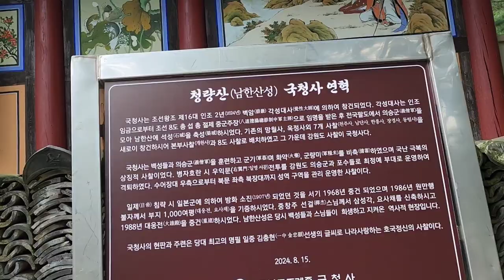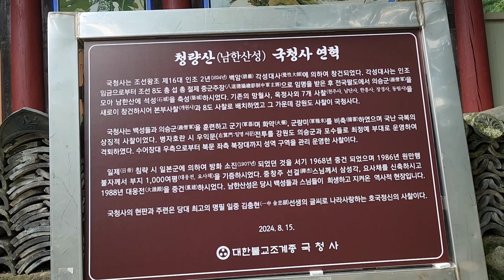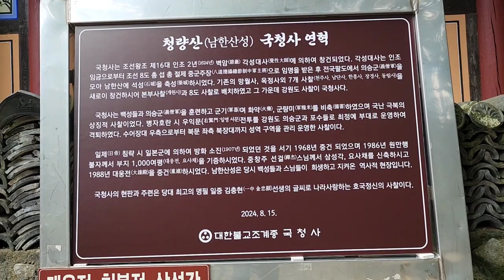[Korea temple - 국청사]인조의 명으로 벽암 각성스님이 창건한 사찰로 외란때 의병의 무기창고로 이용되었던 곳, temple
경기도 광주시 남한산성 내에 있는 사찰로서, 인조2년인 1625년에 인조의 명으로 벽암각성이 이곳 남한산성에 9개의 사찰을 창건하였으며 그 중에 승병들의 무기창고로 사용되었던 사찰이다